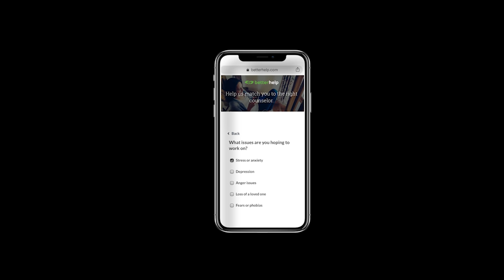DIY Stenciled Wallpaper S2 EP10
Little by little getting closer to a working bathroom. Creating this beautiful pattern hasent been an easy process but its been a very rewarding one. Enjoy!

If you'd like to send us a letter or package please send it here:

The 2nd Empire Strikes Back

^^^Seriously if you visit St. Louis and love all things Victorian go here^^^

Completed Projects (2021): New Roof, New Water Service, New Windows (Partial), Boiler Work, Sewer Lateral, Tuckpointing, Plaster Repair (Partial), Wood Floors (Partial), Electric Service (Partial)

Projects to Complete in 2022: Limestone Restoration of Front Elevation,  Rebuild Mansard, New Windows (Partial), Complete Plaster Work (2nd Floor and Back Hallway 1st Floor, Kitchen and Dining Room), Plumbing Stacks and Rough in Plumbing, Complete Electric, HVAC (Basement and 1st Floor), High Velocity AC and Heat (2nd Floor), Mini Splits (3rd Floor), Framing on 3rd Floor, Rebuild of Front Cornice Work and Copper Gutter System, Rebuilding of Dormers

Projects to Complete in 2023: Hallways and Stairwells (Plaster Repair, Floors, Stringers of Stairwell Reinforment), Completion of Windows (1st and 3rd Floors), Parlors (Including Fireplace Mantels, and Pocket Doors, and Decorative Fretwork, Completion of 3 Floor Bathroom and Main Suite kevin berry chateau diaries our restoration nation the second empire strikes back